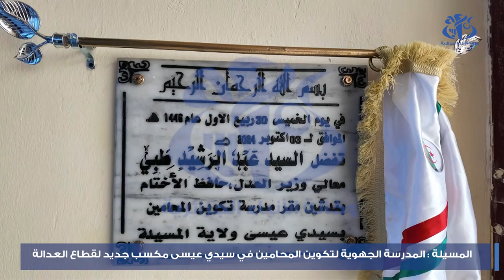المسيلة: المدرسة الجهوية لتكوين المحامين في سيدي عيسى مكسب جديد لقطاع العدالة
المسيلة(وأج)-  أشرف وزير العدل حافظ الأختام عبد الرشيد طبي اليوم الخميس، على تدشين المدرسة الجهوية لتكوين المحامين الكائن مقرها بمدينة سيدي عيسى بولاية المسيلة.  من بين مهام هذه المدرسة تكوين المحامين المتربصين، إعداد بحوث ودراسات ومنشورات وتطوير نشاطات البحث، التحليل والتدقيق في المجالات القانونية والقضائية والإدارية، بالإضافة إلى العمل على تحسين المستوى القانوني والقضائي وتكوين متخصص ومستمر للممارسين في قطاع العدالة.